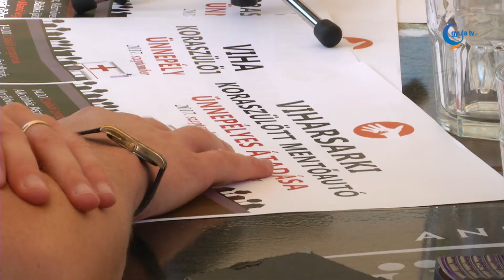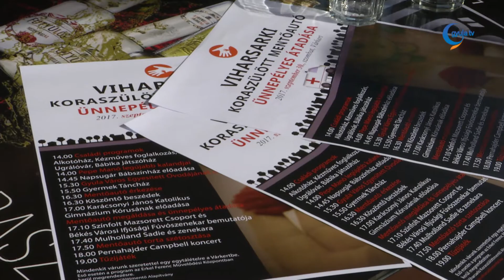Szeptember 30-án érkezik Gyulára az új mentőautó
Szeptember 30-án, a várnál várnak minden olyan adományozót, akik nem regisztrált módon járultak hozzá a koraszülött mentőautó beszerzéséhez - jelentette be Alt Norbert alpolgármester. A szerdai sajtótájékoztatón elhangzott, a pénz már korábban összegyűlt a járműre, melyet e hó utolsó szombatján mutatnak be. Fodor Zsuzsanna, az alapítvány kuratóriumának tagja azt mondta, az eddigi sikerek ellenére folytatják a munkát, hiszen a járművet fel is kell szerelni, és a fenntartás sem lesz egyszerű feladat. Abdulrahman Abdulrab Mohamed, az alapítvány elnöke a gyűjtés sikere kapcsán nemcsak a támogatók, hanem a sajtó pozitív szerepét is kiemelte. Ő a szeptember 30-ai rendezvény programjairól beszéét.

A koraszülöttmentő alapítvány munkájával és a gyűjtés állásával részletesen a 3Témában foglalkozunk.